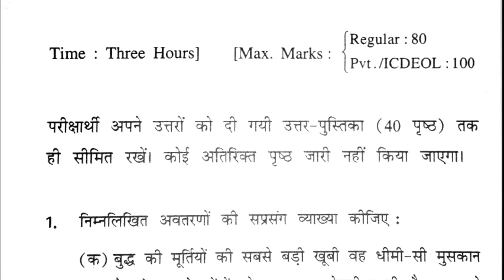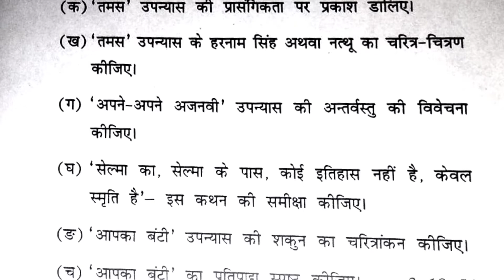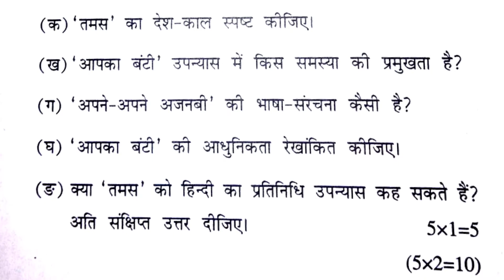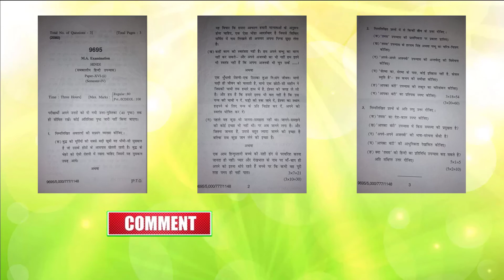MA Hindi || Samkaling Hindi Upnyash || 4th Semester || July 2021 || HPU Shimla.